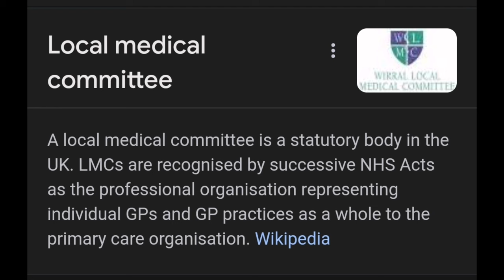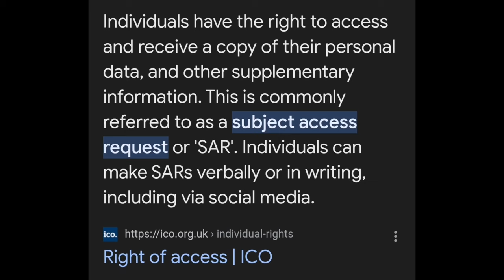I FOUND OUT What's STOPPING YOU Get A Medical Prescription!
CONCERNING...

AND if true, this is a huge leap BACKWARDS for the UK Medical patients.

Have you experienced ANY issues obtaining your UK Legal Medical Prescription?

💎 If you would to support me further, it would be helping me greatly, but this is completely optional. Only join IF YOU WANT TO LOVE! 💎

0:00 Intro
01:48 Concerning Article
03:11 LMCs
03:51 Summary Of Care
04:23 "Clinic Staff Becoming Aggressive"
05:10 Persistent Emails
05:41 Core Contract
05:58 SAR
08:00 Not To Engage
09:05 My GP Delay
10:20 Your Experience